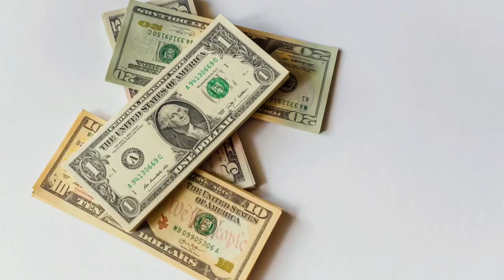top 3 extinct animal's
top 3 extinct animal's fact
mrbengalibabu instagram